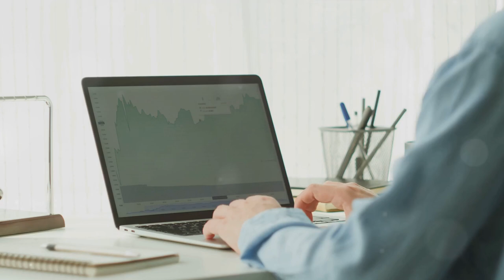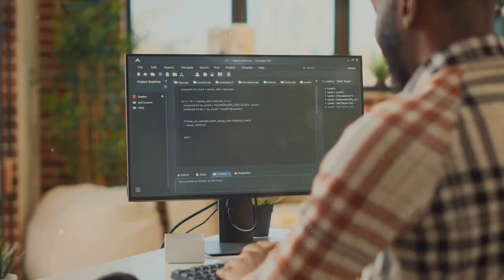AI and Gig Economy: A New Era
🚀 Curious about how artificial intelligence is transforming the gig economy? In this video, we explore the intersection of AI and the gig economy, uncovering how technological advancements are reshaping freelance work and creating new opportunities and challenges for gig workers. Discover the impact of AI on job markets, workflows, and the future of freelance work. 🤖💼

Share your thoughts and experiences in the comments below, and join the conversation about the future of work!